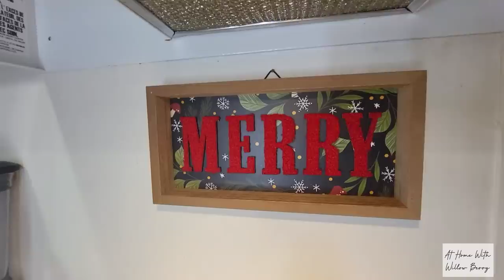Let's Bake Triple Chocolate Brownies / Vlogmas Day 4 / Mobile Home Living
Hey Y'all, Welcome to Vlogmas Day 4. Come join me for some cleaning & some baking. We're gonna be making Hershey's Triple Chocolate Fudge Brownies so I hope to see ya there.
❤ Valerie